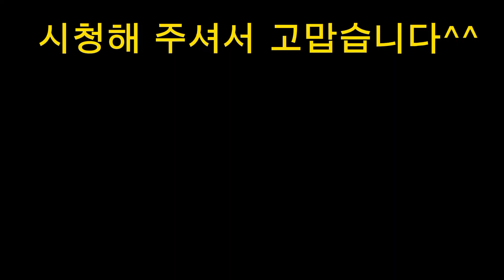[집밥food] 🍀 찬밥을 있어보이게 만든 요리😎 리챔리조또 통조림요리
색다른 조리법,건강한 조리법
담백한 맛이 일품, 냉장고 파먹기에도 안성맞춤
리조또 꼭 한번해서 드셔보세요^^
00:00 도입부
01:00 통조림 햄 전처리 설명
01:36 재료설명
02:10 전처리 과정
03:40 조리과정